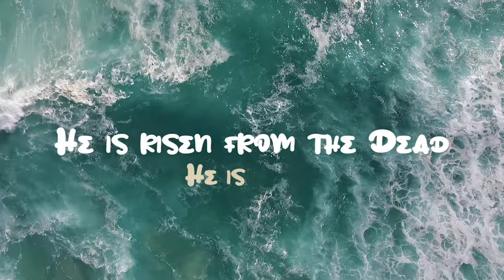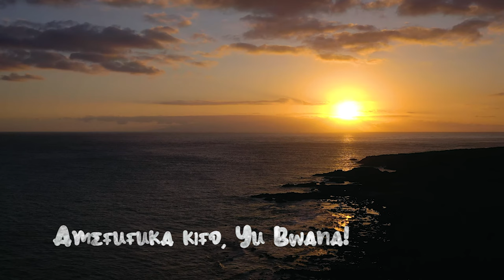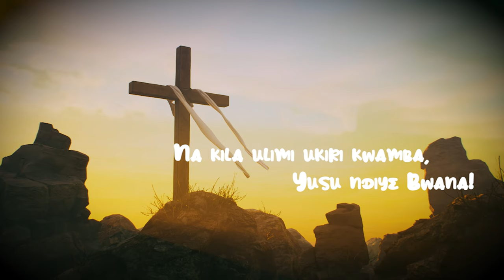He is Risen/ Yu Bwana! - Psalmist Ben - (Lyrics Video)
Hello Friends, Welcome to this endless series of worship to the king. Let's start by declaring that he is Lord…. The Lord bless you!